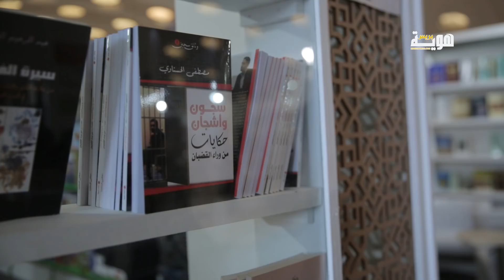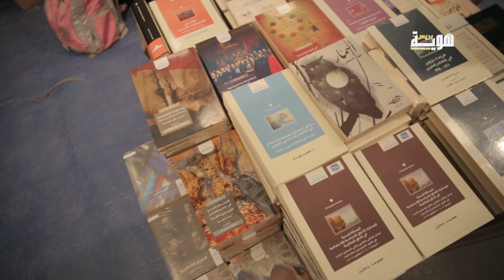رضوان بن عبد السلام: الكتاب لن يفقد منزلته إلى يوم القيامة